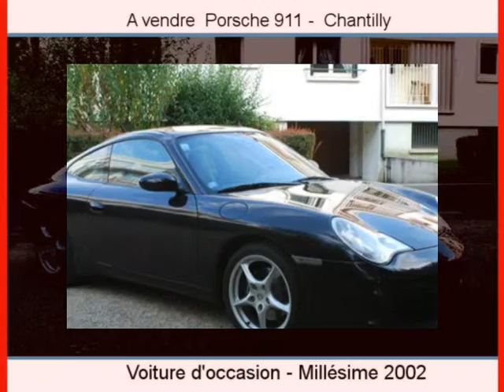Achat Vente une Porsche 911 Chantilly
A vendre à  Chantilly  Occasion automobile Porsche 911 de 55800 Km.
automobile occasion Autoenvideo : Achat Vente une Porsche 911  Chantilly  Oise